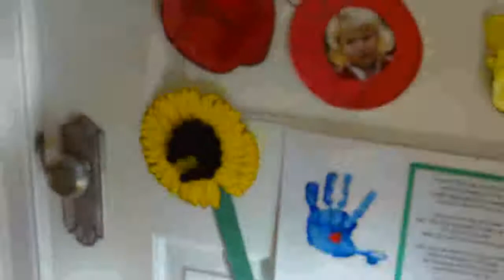Snoop Maddie Mad Hard At Work With Pillows